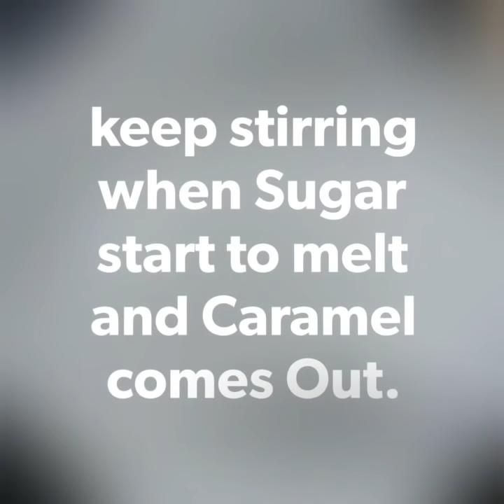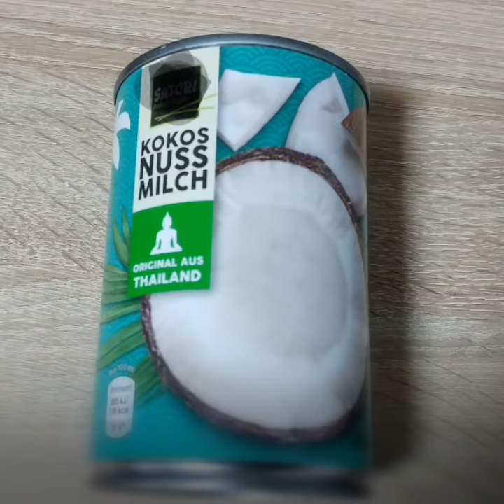Brown Puto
You Need:
200g Rice Flour
2x pinch of Salt
100g Sugar
15g Baking Powder
100ml Drinking Water
400ml Coconut Milk

Steaming Time: 15 mins